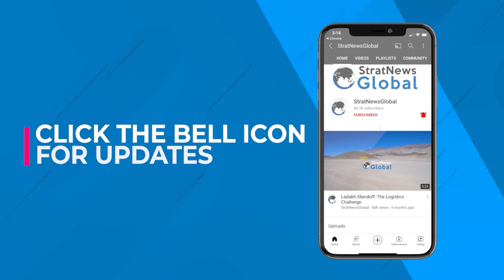How The Curtain Fell On Mizo Insurgency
NEW DELHI: Thirty five years after it was signed, Mizo Accord remains the most successful political accord signed between the Government of India and an insurgent group. Mizoram, known in the 1960s as Lushai Hills district, was part of undivided Assam. At the heart of the trouble was a famine caused by rodents and made worse by the state government’s inaction. As the problem festered, the Centre ordered the air force to bomb Aizawl and nearby areas, the only such instance to date. In this episode of ‘Simply Nitin’, StratNews Global Editor-in-Chief Nitin A. Gokhale looks back at how it all began and ended.

Mizoram: The Dagger Brigade